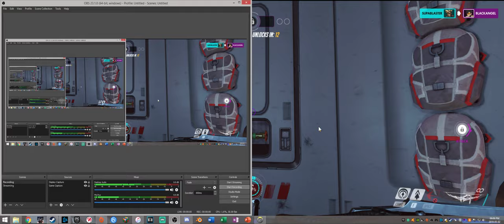Blizzard pls fix, thanks.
Hey blizzard, Please can you let me shoot this again, the top three are immune to bullet damage and it bothers me. Thanks